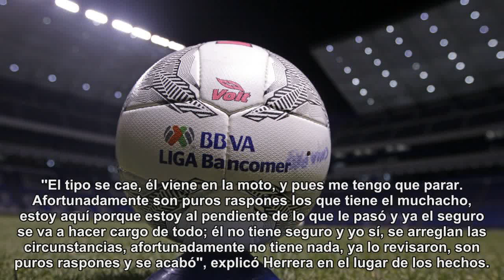Piojo Herrera aclara incidente de motociclista en Periférico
El entrenador del América explicó lo que sucedió y señaló que el accidentado nada más presentó raspones